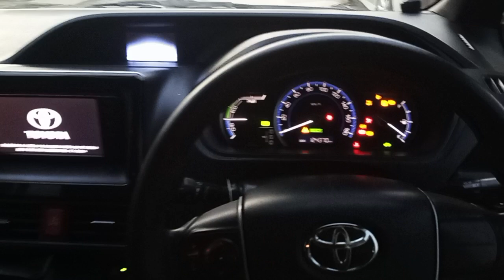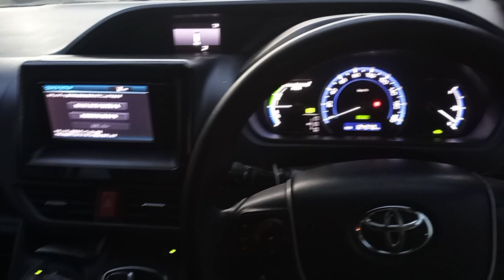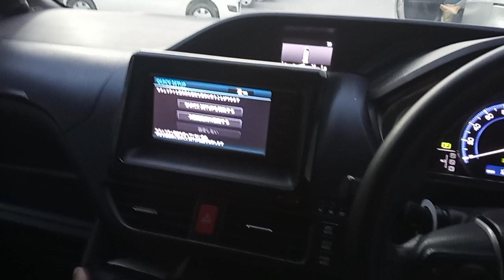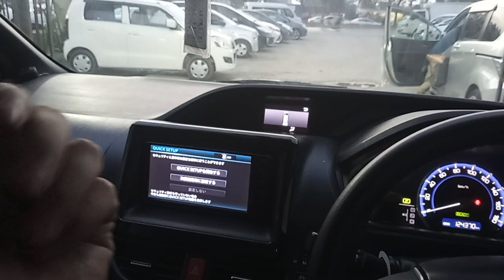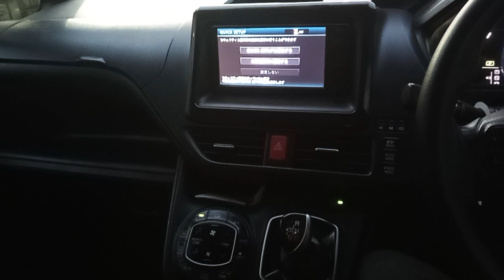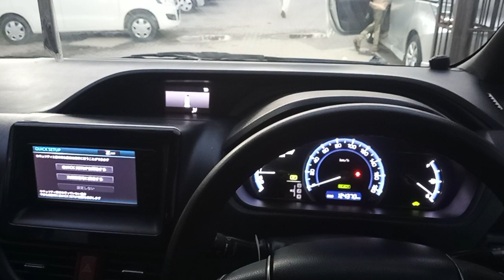Toyota Noah 1.8 Hybrid available for sale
Address: Hi Motors. Opposite Honda Rahwali Motors, Main G.T road Gujranwala.

Social Accounts AWAIS AUTOMOBILE
1-  Instagram 👉 automobile.grw